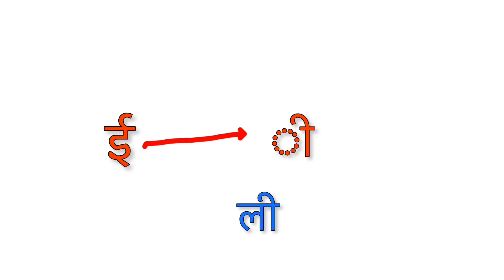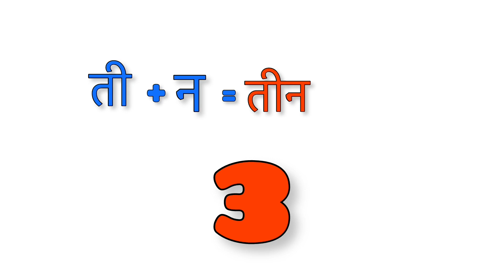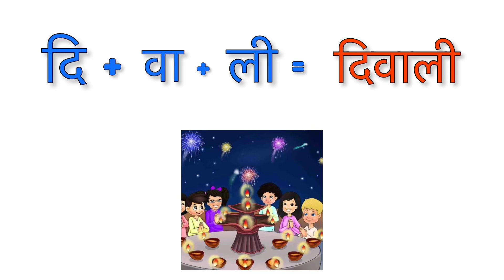ई की मात्रा वाले शब्द बच्चों के लिए | ई मात्रा लगाना सीखना | ग्रेड 1 | matra lagana sikhana